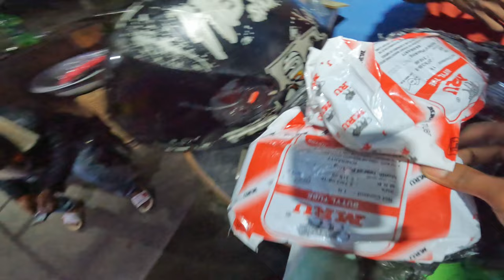HAPPY BIRTHDAY TO YOU MARO DOXT